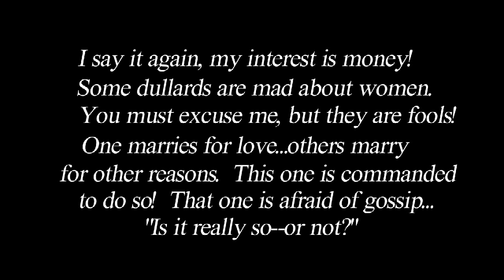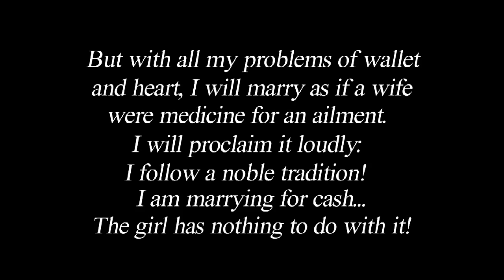Second Impromptu Rev 2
Schubert's 2nd Impromptu annotated and illustrated.  Jai Jeffryes is the pianist.